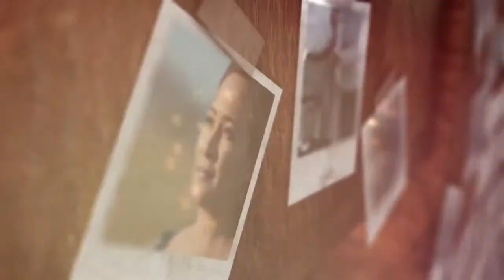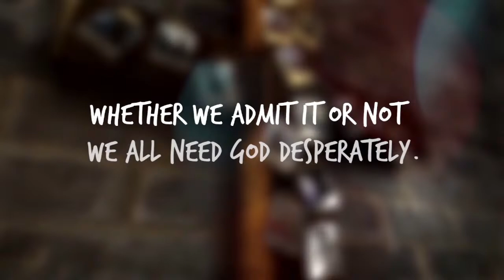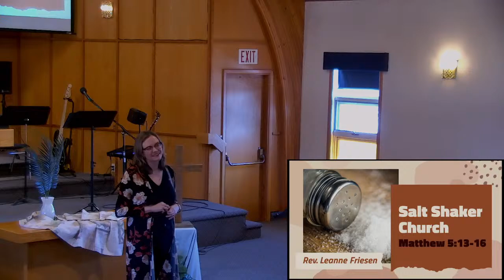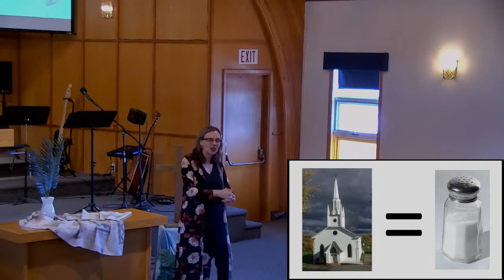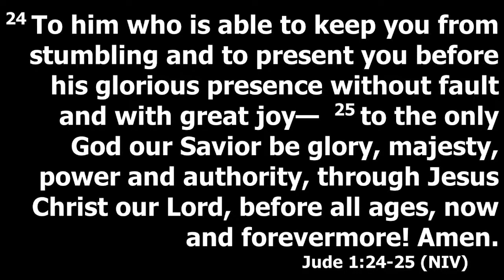EHBC Worship Service March 24, 2024 - Special Guest Rev. Leanne Friesen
Explore a transformative journey at Edmison Heights Church, where faith, purpose, and community converge. Join us for Sunday worship services at 160 Marina Blvd, Peterborough.